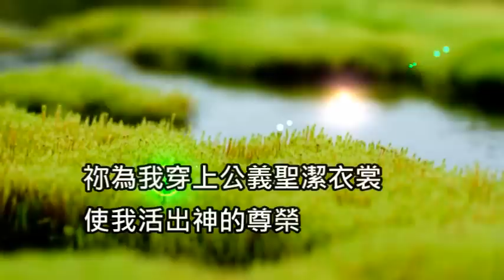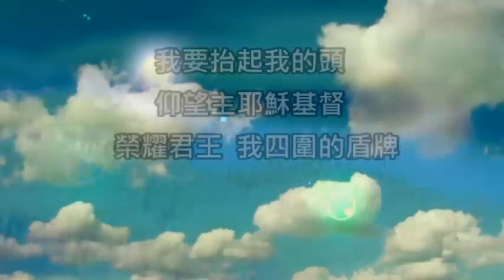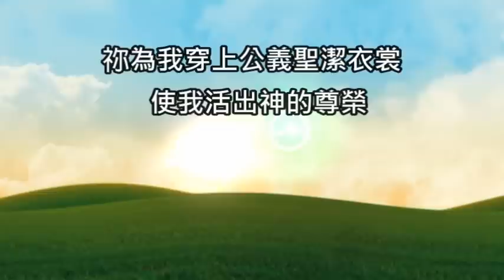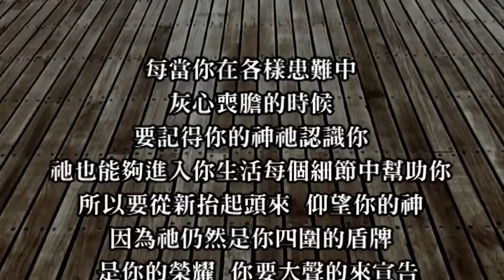抬起我的頭 - 生命河靈糧堂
祢按著我的名來認識我  不止息的愛將我擁抱
祢為我穿上公義聖潔衣裳  使我活出神的尊榮
不灰心  不喪膽  倚靠主必無所缺

全能神  慈愛主  祢用笑臉幫助我
我的力量和拯救  我的山寨和高台
有誰像祢  扶持我  應允我的呼求

我要抬起我的頭  仰望主耶穌基督
榮耀君王  我四圍的盾牌
我要抬起我的頭  高唱哈利路亞
大聲宣告  一生靠主得勝